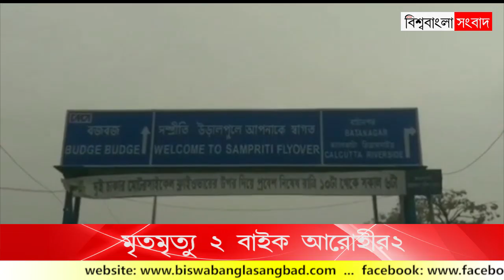সম্প্রীতি উড়ালপুলে ফের গতির বলি ২